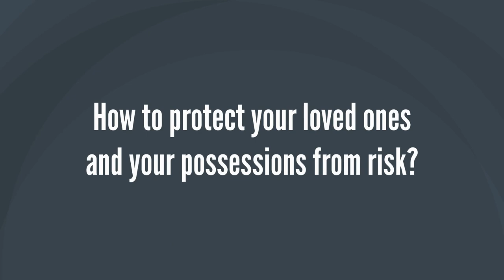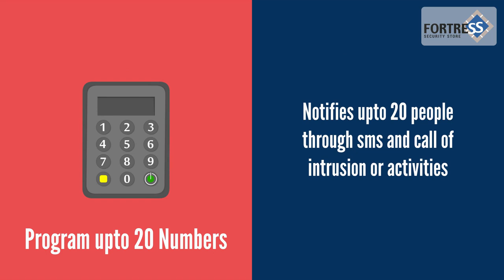Fortress | Burglar Alarm System | Motion Product Portfolio | Out of the Box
OutoftheBox is a well-known animation video company in Ahmedabad, Gujarat, India that specialises in ExplainerVideo, Whiteboard, Typography, ProductVideo, ProfileVideo, MarketingVideo. Being an experienced video making company, we offer extensive services and support for businesses and customers globally. The company focuses on providing countless videos. As a video production company, the company has catered services to corporate sectors effectively and has now established itself among the best in animated video production.

As a video maker, we have now grown in reputation as one of the best in a short period of time and we are well aware of the increasing demand of animated videos. Our young passionate team is always motivated to do world-class work.

Kindly have a look at our rich portfolio!